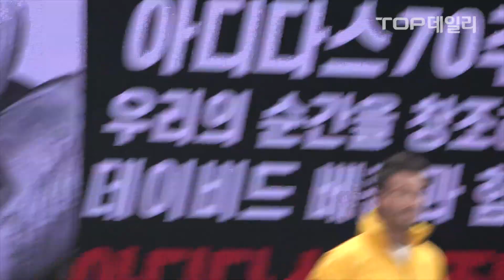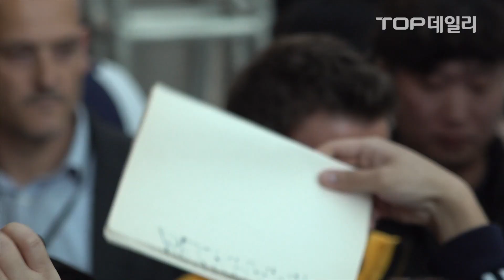데이비드 베컴(David Beckham) 한글 이름 짓기 콘테스트 아디다스 70주년 행사 191009 - 톱데일리(Topdaily)